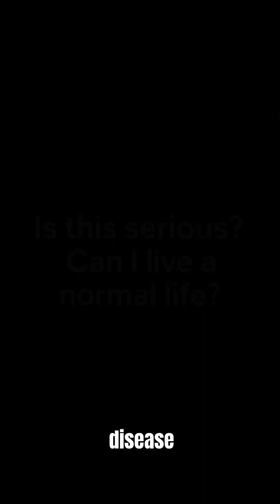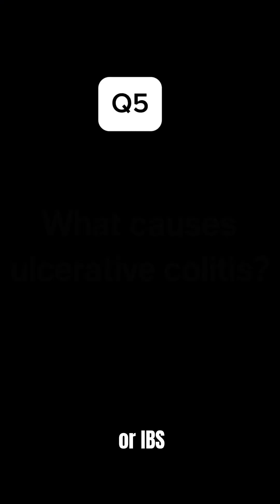Just Diagnosed With Ulcerative Colitis? A Gastroenterologist Answers the Top 5 Questions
If you've just been diagnosed with ulcerative colitis, you're probably overwhelmed. You might be wondering how serious it is, what treatments actually work, and whether you missed early signs. I'm Dr. Pranab, a gastroenterologist with over 25 years of experience treating UC and Crohn’s disease, and in this video, I’ll answer the five most common questions my patients ask at diagnosis.

This isn’t generic advice — it’s based on thousands of real conversations I’ve had with newly diagnosed patients. If you're searching for clarity, this is where you start.

Here’s what we’ll cover:

Can I live a normal life with UC?
Yes. Around half of all patients have mild disease that responds well to treatment. Only a small group develop severe complications. With the right care, most people live full, active lives.

Will I need surgery?
In most cases, no. Around 10 to 15 percent of patients might need surgery within 10 years, often because of delayed or ineffective treatment. Starting early and staying consistent helps avoid that.

What treatments actually work?
For mild UC, anti-inflammatory meds like mesalamine help most people. If the disease is more active, we use immunomodulators like azathioprine or biologics such as infliximab. These are effective for long-term control in many patients.

Did I miss early warning signs?
It happens a lot. People often ignore blood in the stool, urgency, or fatigue — assuming it’s stress, IBS, or diet. That’s why many are only diagnosed after symptoms have gone on for months.

What causes UC?
There’s no single cause. It’s an autoimmune condition where your immune system attacks the lining of your colon. Genetics, changes in gut bacteria, and environmental triggers like antibiotics or infections all play a role. It’s not your fault — but it can be managed.

This video is what I wish every patient could see when they’re first diagnosed. The earlier you understand what’s happening, the more control you’ll have moving forward.

If you’re based in Dubai and want personalised care, visit guthealthdubai.com or get in touch.